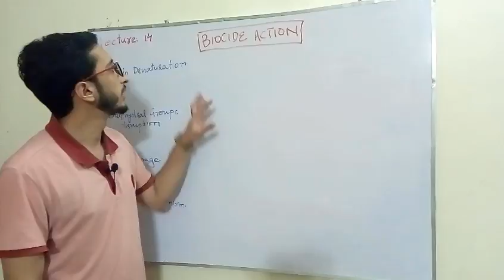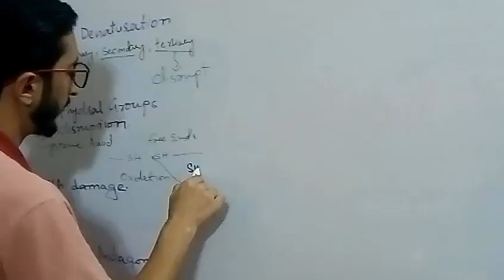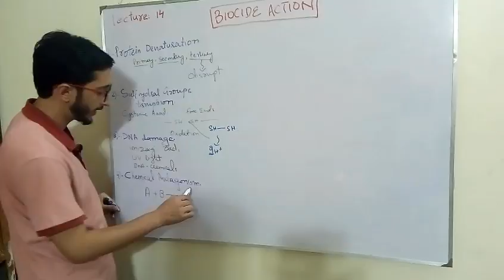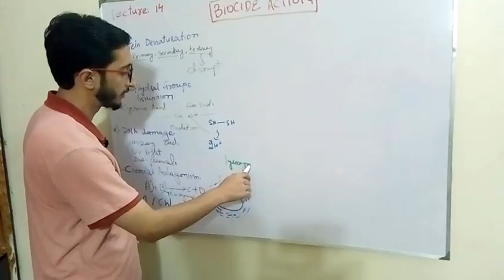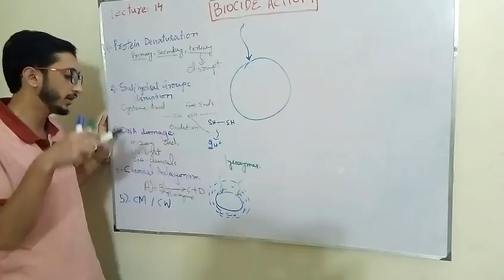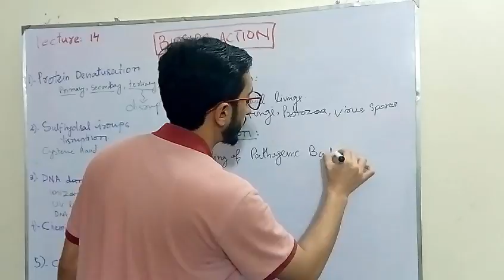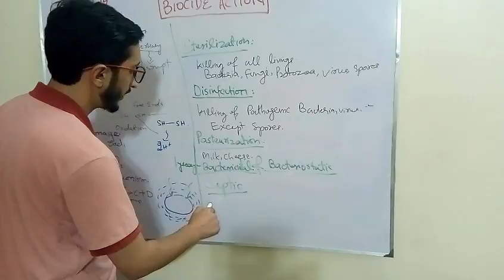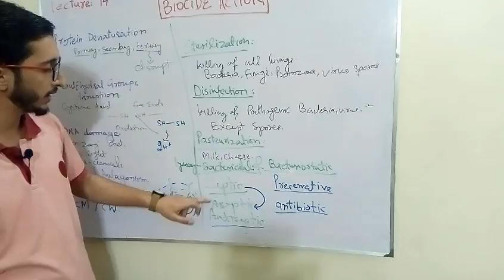Methods of Sterilization Urdu Hindi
Dear Students welcome to Help TV .In this i will discuss the Biocide Action and its different modes .

Mission :
The mission and passion of HELP TV is to share knowledge and educate students in the field of science and technology in a safe, efficient and sustainable manner, ensuring the continued enhancement of teaching and learning environment. HELP TV team is working for betterment of society and makes complicated topics easy and simple for those students who don't have sources to learn new concepts and technological tools necessary to meet the challenges of the future.
In support of its mission, the key features of the HELP TV are:
• Outstanding team
• Learning environment

Vision :
Establish HELP TV as a quality-centric Channel of excellence for education, research and development.